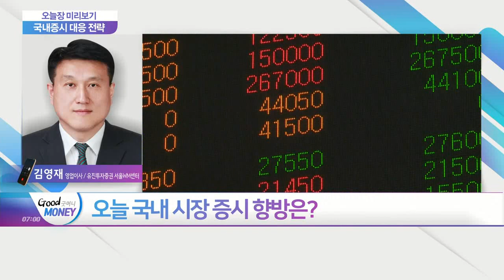글로벌 증시, 지역별 양극화 양상… 혼조세 마감... 오늘 국내 시장 증시 향방은?_오늘장 미리보기 (20210401)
Q. 글로벌 증시 마감 현황 및 국내 영향은?